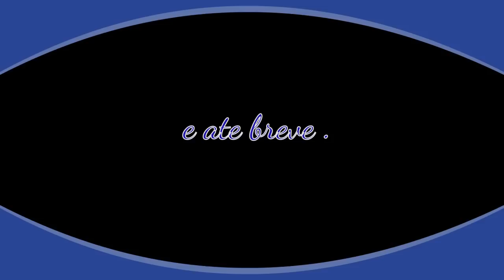Pílulas do Evangelho - Esteja Inteiro. Seja um Ser Humano "Total" - 20170302